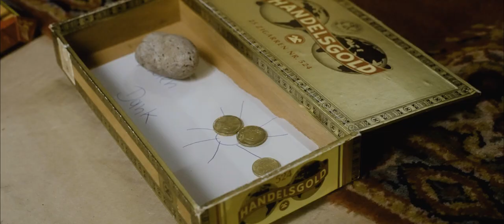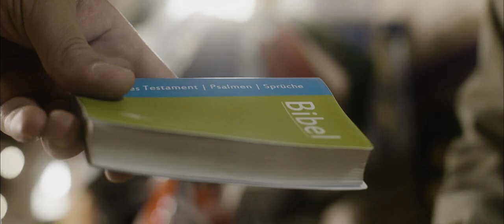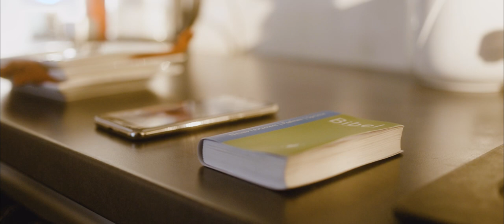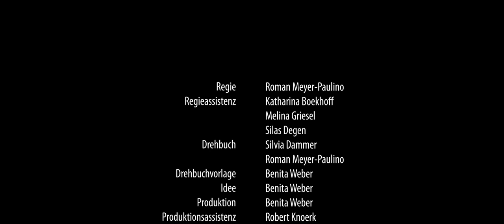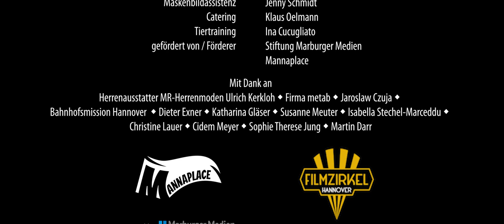"Licht unter der Brücke" — Kurzfilm von Mannaplace / Marburger Medien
„Licht unter der Brücke“ ist ein Kurzfilm, der auf unterhaltsame Weise zeigt, wo der Reichtum eines Menschen in Wahrheit zu finden ist.

Braucht es monetären Reichtum, um glücklich zu sein? Oder sind es eher Liebe, Hoffnung und der Glaube an einen persönlichen Gott, die zu einem erfüllten und zufriedenen Leben führen?

Auf unserem Kanal findest du noch viele weitere Videos. Schau doch mal rein: